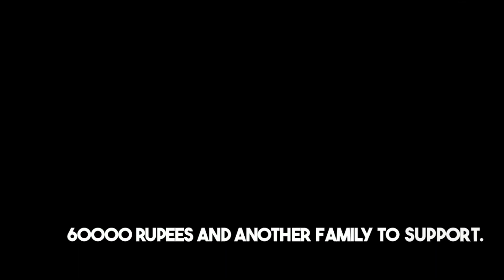The Supreme Court of Pakistan Rules that Education is Part of Child Maintenance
The Supreme Court of Pakistan upheld the order of the Lahore High Court that enhanced the maintenance allowance for a girl from Rs.1,000 to Rs.25,000 per month, payable by her father.
The father, who was divorced from the mother, challenged the order on the ground that he could not afford it as he only had a pension of Rs.60,000 and a second family to support.
The mother argued that the maintenance was necessary for the education of the girl, who was studying engineering at a university.
The Supreme Court held that maintenance included not only food, clothing and shelter, but also education and other reasonable expenses of the child, as per Islamic law and the country’s civil law.
The Supreme Court also held that the father had other sources of income besides his pension, and that he was obliged to pay the child support until the girl completed her graduation and got a job.